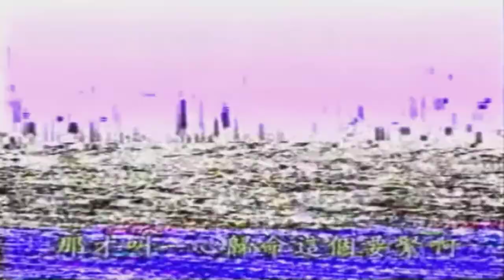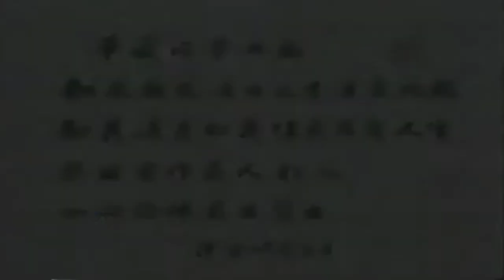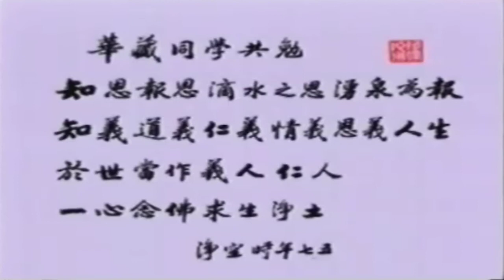Vãng Sanh Luận Giảng Ký Tập 06 (Quyển Thượng) - Pháp Sư Tịnh Không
Vãng Sanh Luận Giảng Ký Tập 06 (Quyển Thượng)
- Giảng tại Dallas Mỹ Quốc (Tháng 10 năm 1994)